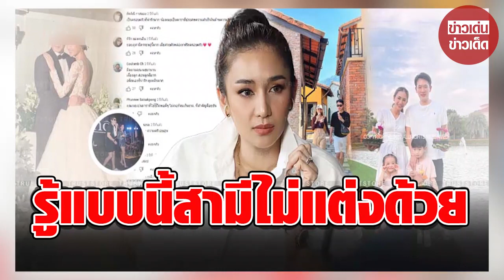‘เนย โชติกา’ เผยความจริง หากรู้มาก่อนหน้านี้ สามีไม่มีทางแต่งด้วย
เป็นนักแสดงสาวที่ทั้งสวยทั้งเก่ง แถมหลังแต่งงานชีวิตก็ดูดี๊ดีขึ้นหลายเท่าจนสาวๆ อิจฉาเลยค่ะ สำหรับคุณแม่สุดแซ่บ “เนย โชติกา”

ที่นอกจากจะมี “อาร์ม จันทร์สิริ” สามีนอกวงการคอยดูแลและหมั่นเติมความหวานอยู่เป็นประจำแล้ว เธอยังมี “น้องอคิณ” ลูกชายที่หล่อน่ารักถอดแบบคุณพ่อมาเป๊ะๆ

และยังมีลูกสาวน้องลลิณ ที่หน้าตาเหมือนคุณแม่เนยไม่มีผิดคอยสร้างความสุขให้ในทุกวันอีกต่างหาก และแม้จะห่างหายจากวงการบันเทิงไปบ้างเพื่อทำหน้าที่คุณแม่

แต่เธอก็มีธุรกิจเครื่องสำอางเป็นของตัวเองซึ่งถือว่าประสบความสำเร็จในระดับหนึ่ง เรียกว่าชีวิตสมบูรณ์แบบทั้งเรื่องงานและเรื่องครอบครัวจริงๆ ค่ะ

เห็นชีวิตดี๊ดีมีสามีคอยเอาใจแบบนี้ แต่สาวเนยเพิ่งจะเปิดเผยในรายการคุยแซ่บ Show ถึงจุดเริ่มต้นของความรักครั้งนี้ค่ะว่าเธอกับหนุ่มอาร์มคบหาดูใจกันมา 8 ปีเต็ม

ก่อนแต่งงานกันได้ประมาณ 2 ปีแล้ว รวมแล้วก็ประมาณ 10 ปีเต็มโดยฝ่ายชายเป็นคนเข้ามาจีบก่อน เห็นปุ๊บก็ชอบเลย แต่หนุ่มอาร์มบอกว่าถ้ารู้ว่าเป็นดาราคงไม่เข้ามาจีบแน่นอน

เพราะเขินที่จะจีบ ด้านสาวเนยก็พูดเสริมว่าสามีใช้ชีวิตธรรมดา ไม่ได้อยากอยู่ในแสงสี และเหตุผลที่เธอเลือกคบกับอาร์มก็เพราะเป็นคนใจเย็น

คุยกันแล้วรู้สึกว่าทัศนคติดี ตัวเองเป็นคนร้อน ได้คบคนใจเย็นก็ดี ส่วนเวลาทะเลาะกัน สามีจะเป็นคนนิ่งๆ ไม่ได้อยากทะเลาะด้วย ถ้าเริ่มขึ้นเสียง

สามีก็จะบอกว่าหนูนิสัยไม่ดีแล้วนะ ไม่น่ารักแล้ว ทำไมขึ้นเสียง ถ้ารู้ตัวว่าผิดก็จะเป็นฝ่ายง้อ ยืนยันว่าสามีไม่ใช่ไฮโซ คนตั้งให้เอง

แต่เธอคิดว่าเขาธรรมดามาก บ้านที่อยู่ทุกวันนี้ก็สร้างมาด้วยกัน ยังทำงานกันทั้งคู่ เรียกว่ารักนานแค่ไหน ยังไงดีกรีความหวานก็ไม่มีตก

แบบนี้เมื่อไหร่จะมีข่าวดีเรื่องทายาทคนที่สองคะเนี่ยสาวเนย แต่งงานอยู่กินกันมานาน จนมีลูก 2 คน แต่เพิ่งควงแขน “อาร์ม จันทร์สิริ” ไปจดทะเบียน

สำหรับ “เนย โชติกา วงศ์วิลาศ” ล่าสุดเนยได้เปิดใจในงานเปิดตัวสถานบริการเสริมความงาม ภายใต้ชื่อ เอ โมเดล คลินิก

ยันสาเหตุที่จดไม่ได้หวังอะไร ไม่ได้หวังมรดก แต่เป็นเพราะฝ่ายสามีเองที่กลัวไม่มีสิทธิ์ในตัวลูก “มันมีความอายบวกเขินนะ ก็ถามสามีว่าลงรูปได้ไหม ตลกเปล่า

เขาก็บอกไม่ต้องลงหรอก เพราะว่าตอนแรกเริ่มมันครบรอบ 12 ปี แต่ว่ามันก็ผ่านเลยมาเป็น 14 ปี แล้วลูก 2 แล้วเพิ่งมาจดทะเบียน ถามว่าทำไมนานขนาดนี้

เราไม่ได้ซีเรียสเรื่องเอกสาร และเราไม่ได้หวังอะไรจากเขา เรียกว่าเป็นอีกหนึ่งนางเอกคนเก่งที่ทั้งสวยและรวยแถมยังขยันมาก ๆ จริง ๆ ค่า

ขอขอบคุณข้อมูลจาก: topnewsroom

00:00 - Intro
00:10 - News
01:00 - Minute